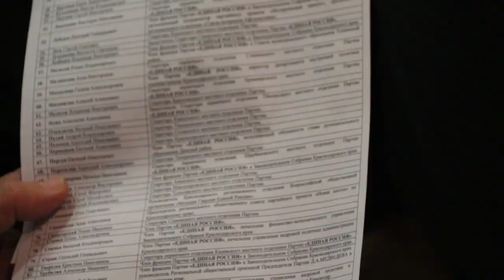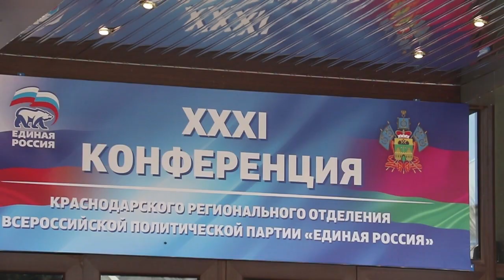Конференция регионального отделения "Единой России"